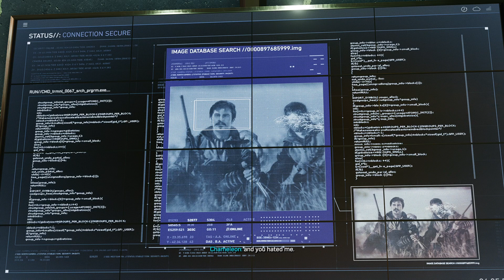Marvel's Spider-Man 2 - Peter Parker Meets Chameleon!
Spider-Man 2 PS5 Side Mission (Unidentified Target)

Peter Finds Out that Kraven’s Mystery target was the Chameleon and they’re brothers!!

The Spider-Men, Peter Parker and Miles Morales, enter a new chapter in their lives as they balance their responsibilities as protectors of Marvel's New York.